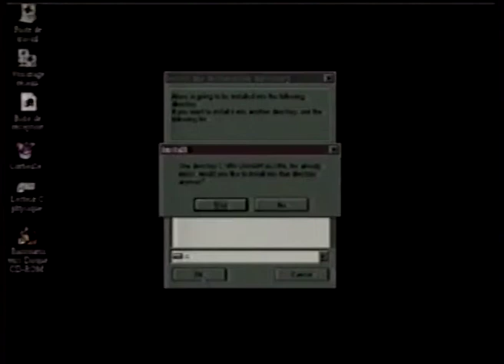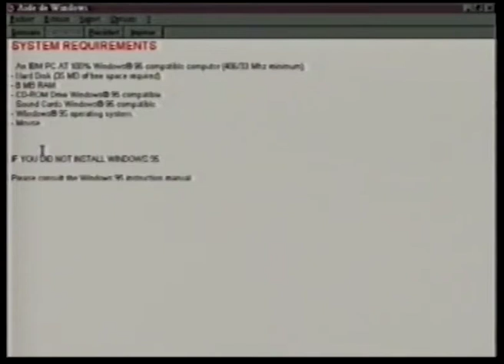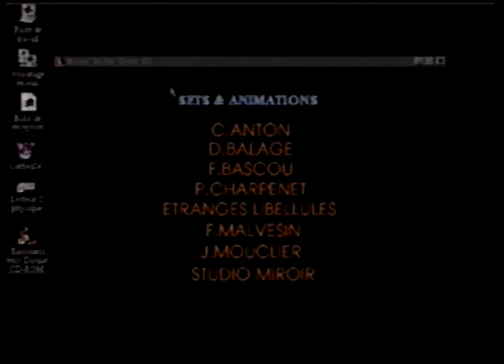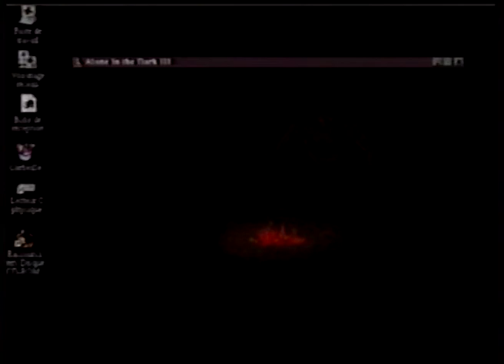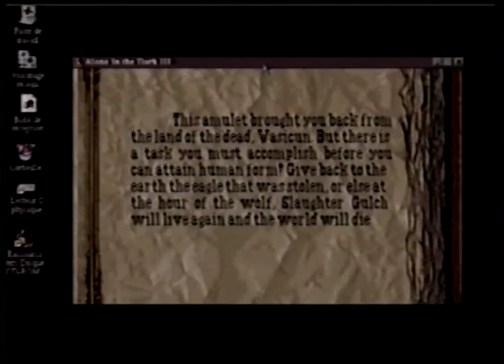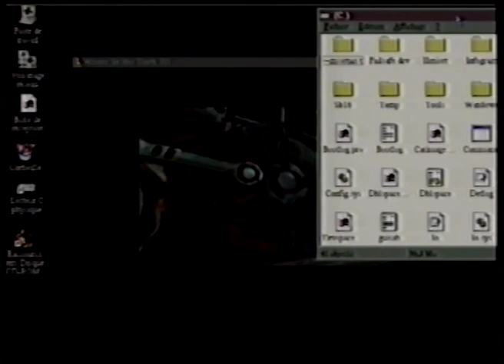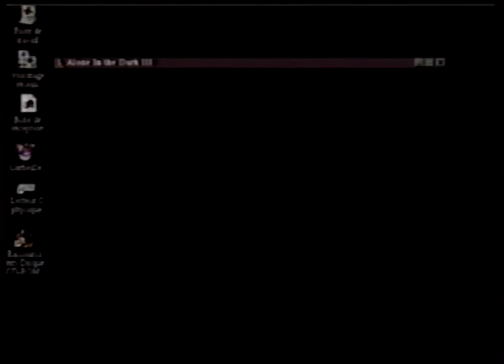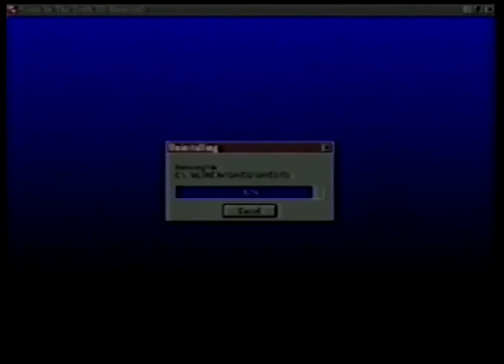Alone in The Dark III - Demo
Numérisation d'une VHS appartenant au Fonds Bruno Bonnell/Infogrames du Musée Bolo.